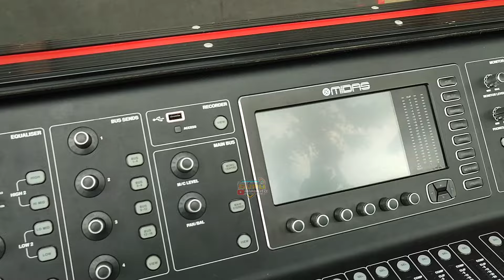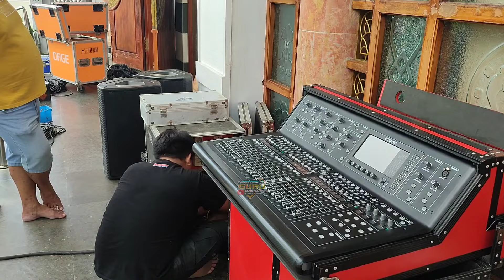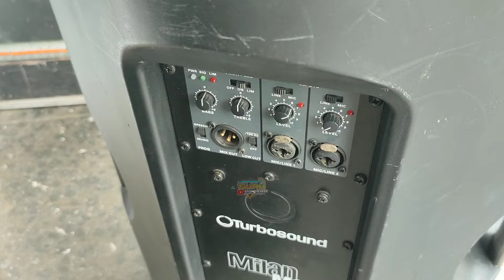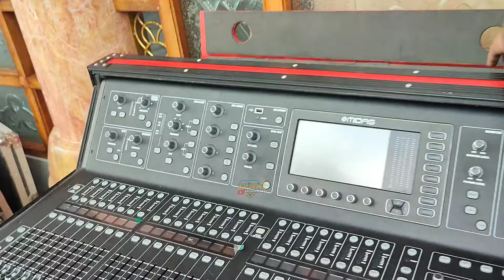New Apollo Persiapkan Acara Pengajian Akbar Di masjid Agung Darul Falah Pacitan.